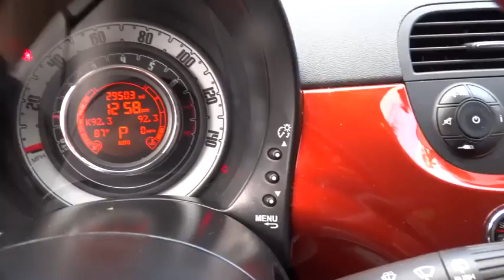2013 FIAT 500 Winter Park, Maitland, Kissimee, Orlando, Greater Orlando Area, FL F33PT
2013 FIAT 500

NA